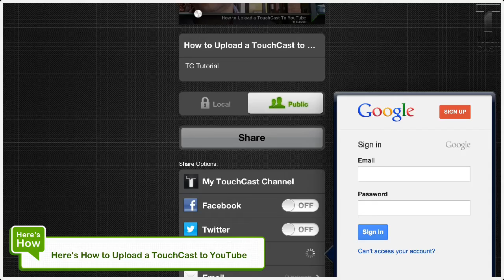How to Upload a TouchCast to YouTube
TC Tutorial